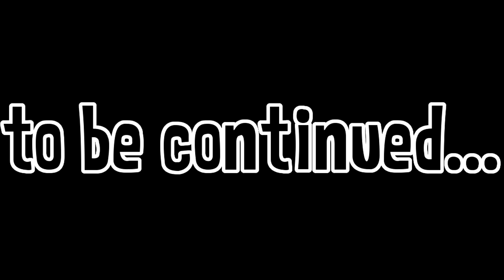MineCraft: GopherCraft UHC - Scorched Earth S9 E5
Hello my friends, Welcome to season 9 of Scorched Earth - GopherCraft UHC!  Please help spread the word by sharing and tweeting, it makes me smile! :-)
GopherCraft members and guests take part in season 9 of the GopherCraft UHC. Everyone is split into teams who's primary objective is to be the last ones standing. We'll have to survive against each other, mobs, a world on fire, and a shrinking world boarder.

Game Rules:
Vanilla Minecraft Only, exceptions being Optifine (but using Optifine zoom feature is not allowed) and Batty's Coords Mod.
Absolutely no gamma modification allowed during gameplay. (You can adjust afterwards in editing.)
Absolutely No X-Ray Machines
Try to refrain from strip or branch mining. Staircasing to find a cave is permitted and some digging to find dungeons you hear is allowed.
This UHC will have a Grace Period (No PvP from the beginning of the game).
Trapping the nether or end portal is prohibited. You can camp, destroy, or disable the portal, but you can't lava (or otherwise) trap the portal itself.
Level 2 Potions (ex: Healing 2, Speed 2, Strength 2) are not permitted. Glowstone Dust will disappear from player inventories.

Game Difficulty: UHC x 1000 ;-)

A thumbs up and comment would be greatly appreciated if you enjoyed the video!  Thanks, PsychoSFK